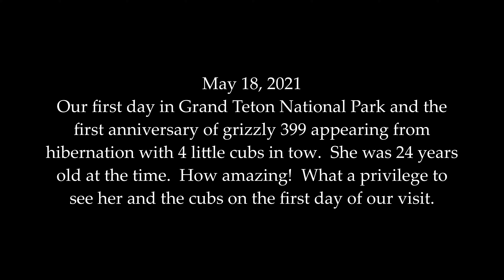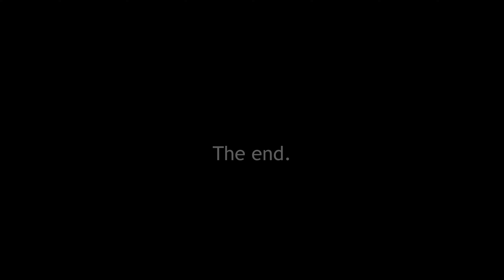Grizzly 399 and Yearlings Out for a Stroll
Video clips and photos of grizzly 399 and her yearling cubs out for an afternoon stroll in Grand Teton on May 18. 2021 NP, the first year anniversary of the cubs being seen for the first time after winter hibernation.

Musical selection: Tupelo Train by Chris Haugen from the YouTube music library.